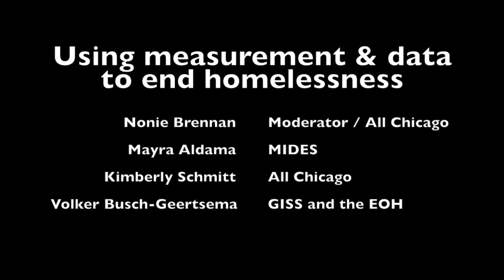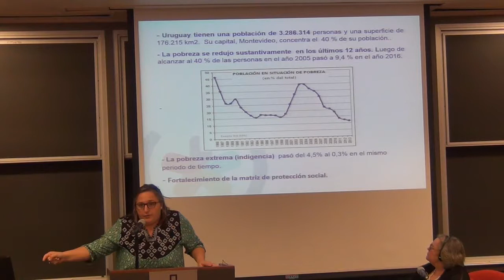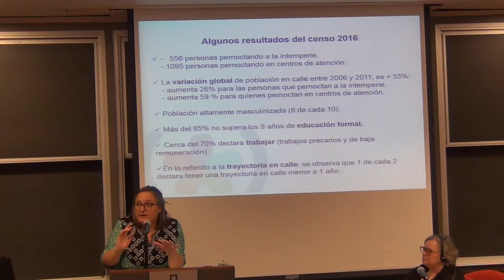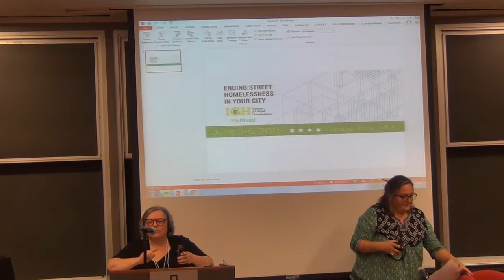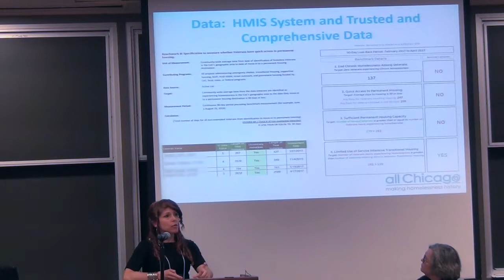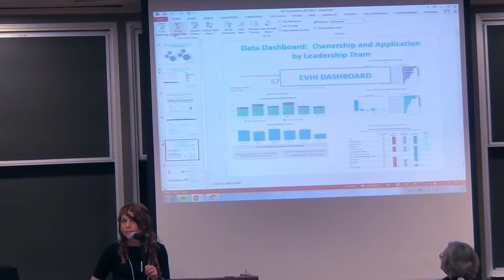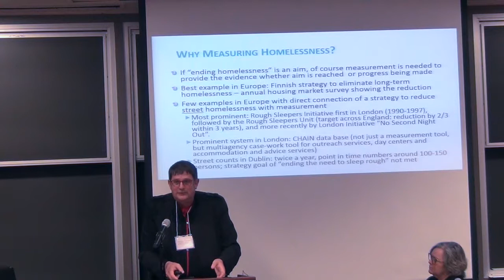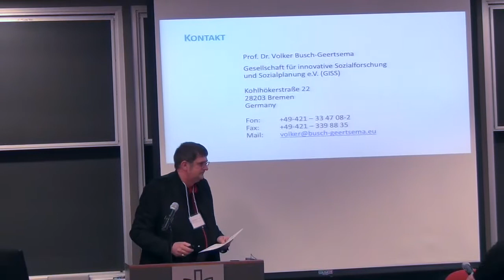Using measurement & data to end homelessness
Panelists discuss the role of measurement as part of a successful effort to end homelessness. Hear perspectives from Chicago, USA; Montevideo, Uruguay; and from a cross-European measurement initiative.